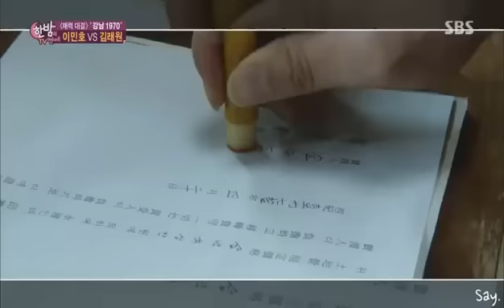[20150114] Lee Min Ho and Kim RaeWon- SBS Night of Entertainment "Gangnam 1970" Casts Interview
Cr: say